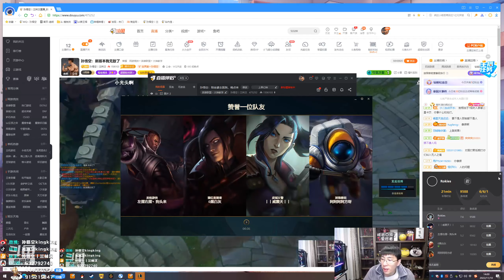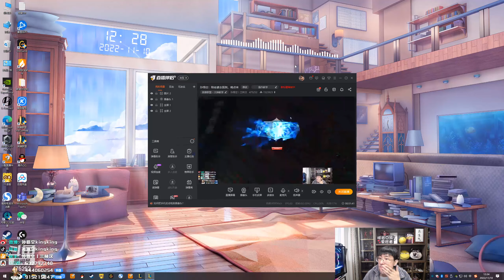【猴哥】蘭林漢悟空：燼VS劍姬 國服 成功鎖住血 我就剩一滴（20221112P3)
00:00 燼VS劍姬
21:00 劍魔VS船長